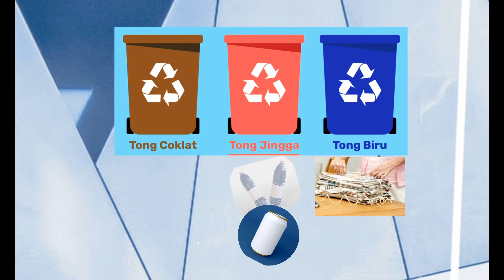PENDIDIKAN SIVIK: NILAI TERAS HORMAT-MENGHORMATI | AMALAN 3R (SJKC MERLIMAU)